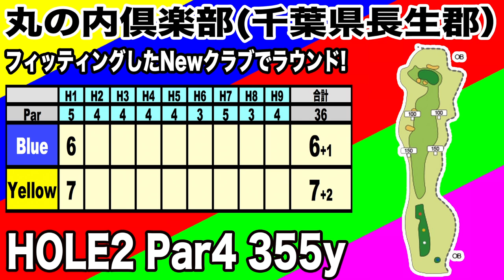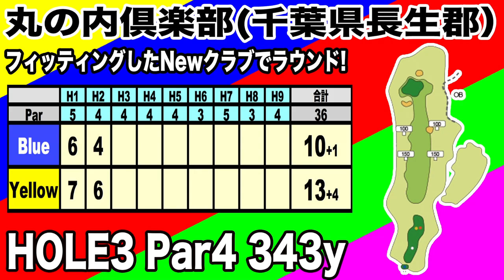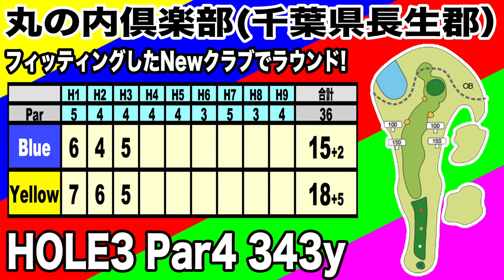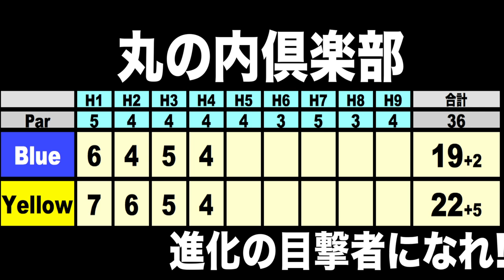ミズノMP-5&テーラーメイドM4の実力は！新クラブでベストを狙え❗️丸の内ゴルフ倶楽部 【恵比寿ゴルフレンジャー】